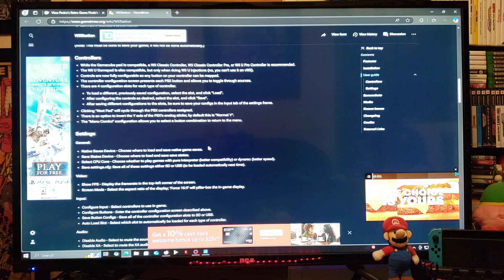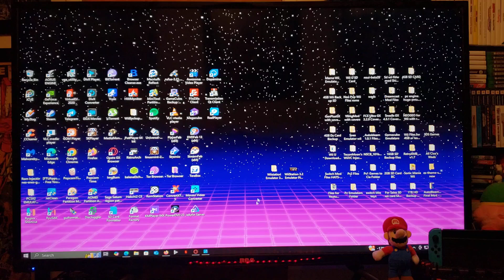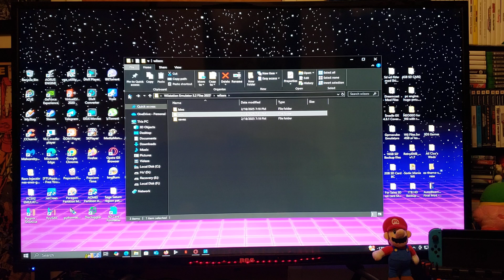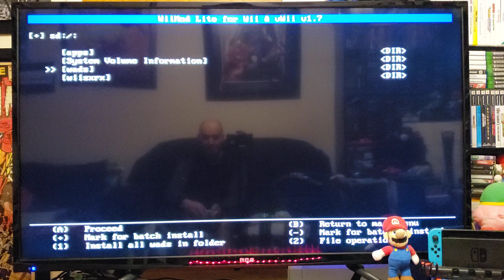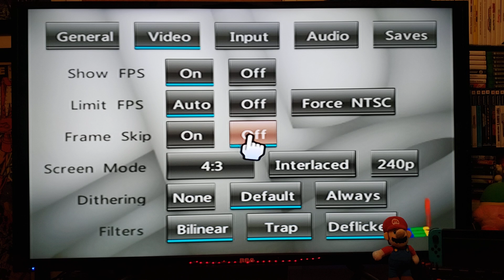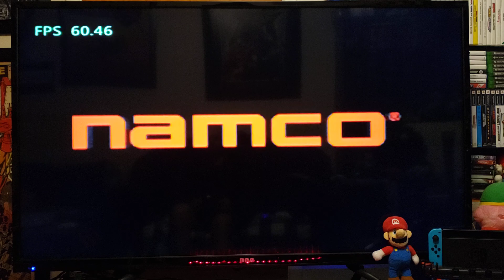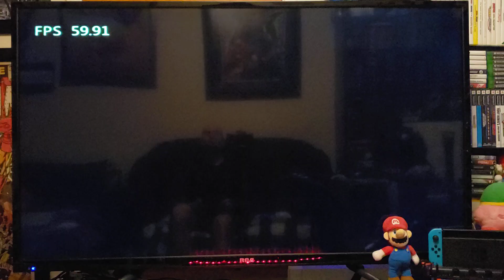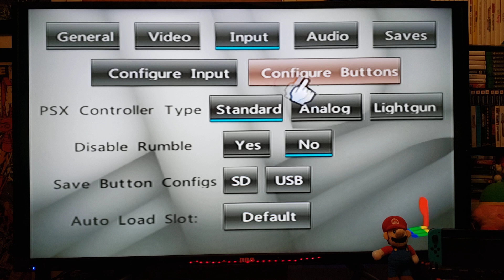WiiStation 3.2 Set up Guide on the Nintendo Wii! 2025 Edition'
* All links in pin comment! *

* Copy all of the Contents to the root of your SD card formatted in Fat32!
* Install the wad channel using wiimod lite!
* PS1 Bios goes in the Bios folder!
* Games go in the iso's folder in .chd or Bin/Cue Format!
* For saves create a "savestates" folder on your SD card! =wiisxrx/savestates!
* Please have a look at the compatibility list before adding games to the SD!